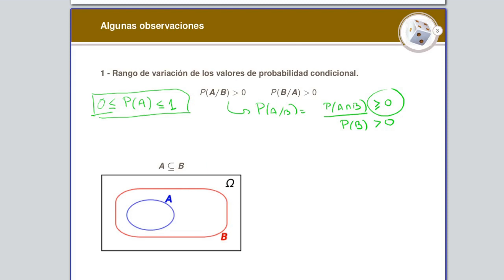Probabilidad. Recapitulación de conceptos. Aplicación de las reglas de la suma y del producto. (2/6)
Condicionalidad e Independencia
Asincrona (b)